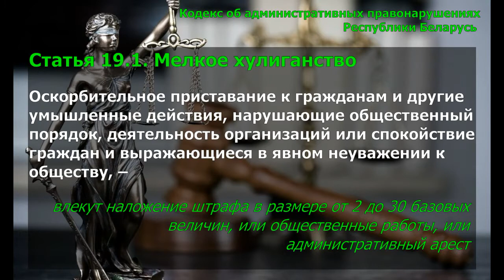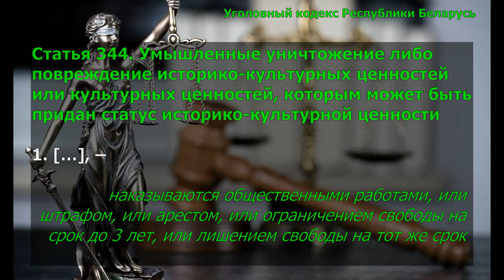Правовой гид. Вандализм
Вандализм – одна из форм разрушительного поведения человека. Осквернение зданий, сломанные скамейки, памятники в парках – все это далеко не полный перечень проявлений вандализма, определенного законодательством.
Общественная опасность вандализма выражается в том, что эти действия не только грубо нарушают общественный порядок, спокойствие граждан, нормы общественной нравственности, но и причиняют крупный имущественный ущерб. На восстановление разрушенных, поврежденных объектов в сфере благоустройства расходуются бюджетные денежные средства. Так, по некоторым оценкам 30% затрат на ремонт в жилищно-коммунальной сфере приходится на ликвидацию последствий вандализма.
С целью профилактики правонарушений среди несовершеннолетних отдел информационных ресурсов предлагает к просмотру видеоролик "Вандализм" из серии "Правовой гид".